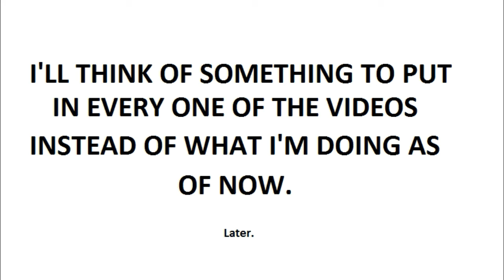LMMS Experiment #5 (a day in the noise)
No comment. This was just kind of fun to make.